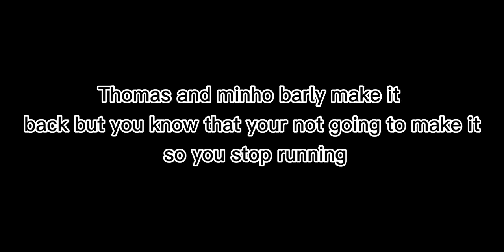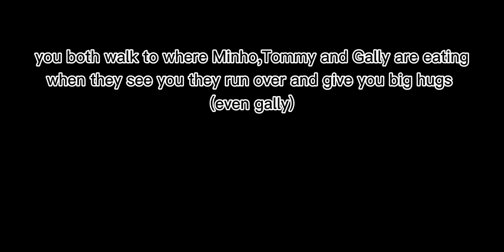Newt x Y/n x Maze runner (part 9)